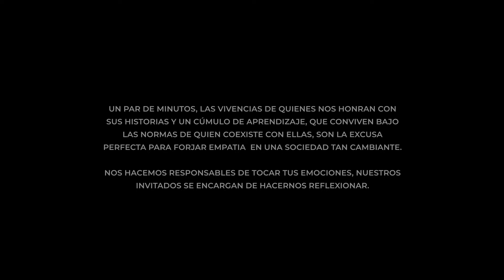ALERTA!!! TRAICIONAN A LOS VENEZOLANOS | LaExcusa | evtv | 06/01/24 1/3